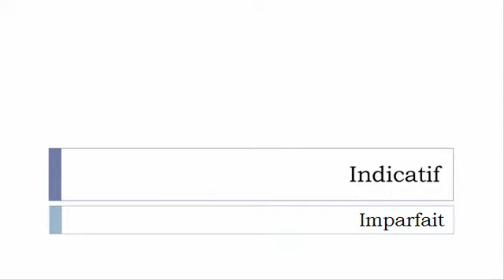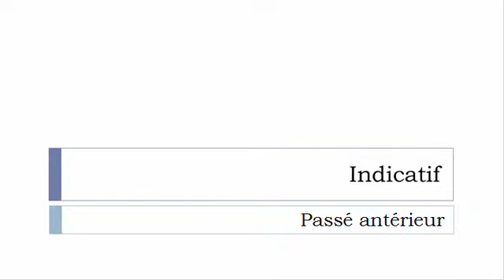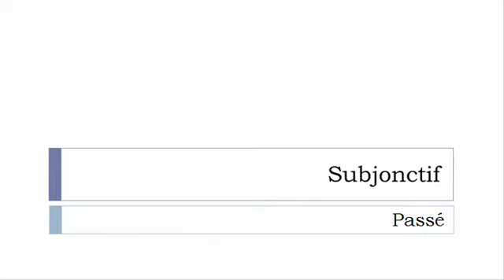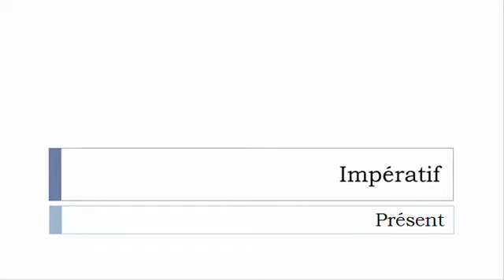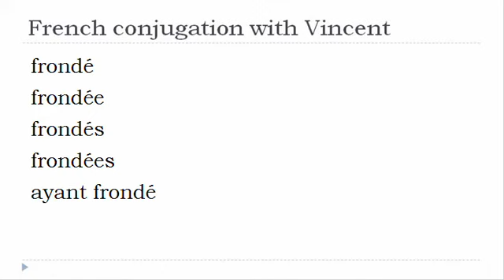French verb conjugation = Fronder